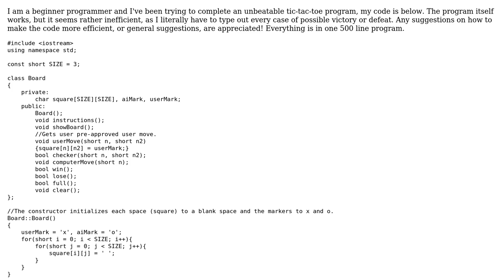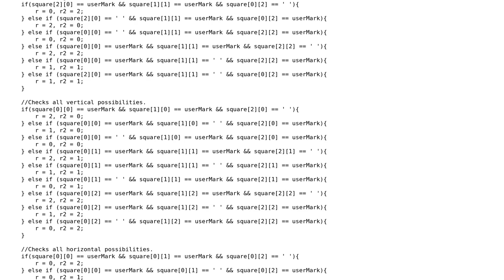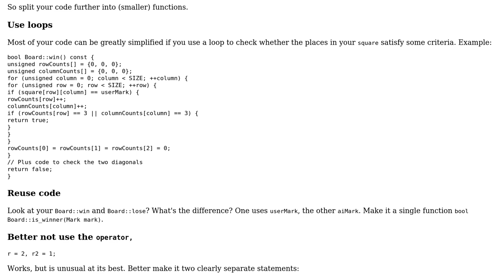Code Review: An unbeatable Tic-Tac-Toe game using exhaustive enumeration of all cases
With thanks & praise to God, and with thanks to the many people who have made this project possible! | Content (except music & images) licensed under CC BY-SA | Music | Images & others | With thanks to user Daniel Jour user ccless1 user 200_success and the Stack Exchange Network Trademarks are property of their respective owners. You are responsible for your own actions.